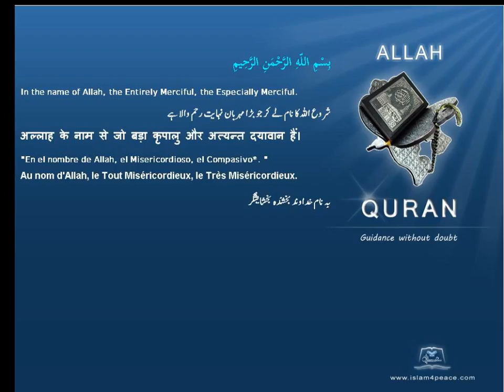Quran by Theme Turkish Bees Islam4Peace com